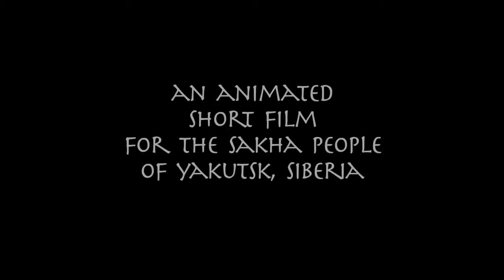Ellei Trailer (Эллэй) - Sakha (Yakut) Language Animated Film - New HD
The year is 1300. A battle has been raging with the Mongolian warriors. Ellei Bootur, the progenitor of the Sakha People, is charged by his dying father to go to the land behind the Lena Pillars and start a new people. A people who worship the One True God. This animated short film tells the epic story of the Sakha People of Yakutsk, Siberia.